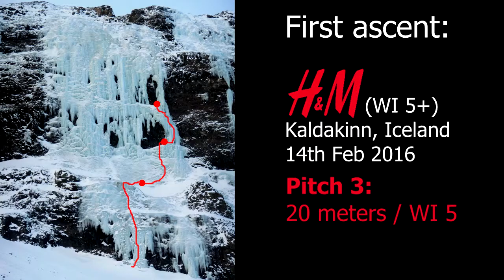H&M pitch 3 (WI5)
First ascent of this new route in Kaldakinn, Iceland. My climbing partner, Matteo Meucci, spotted this beautiful line that was formed after two giant icicles froze on top of each other. I lead the first two pitches (H) and Matteo led the second two pitches (M).  The name is therefore inspired by our initials, how we lead the route and last but not least: the clothing label by the same name (which is incidentally quite popular with Icelanders).

Route established by Matteo Meucci and Halldor Fannar on February 14th 2016.